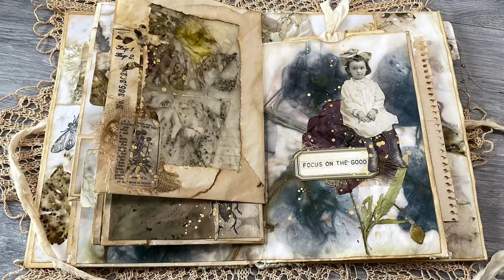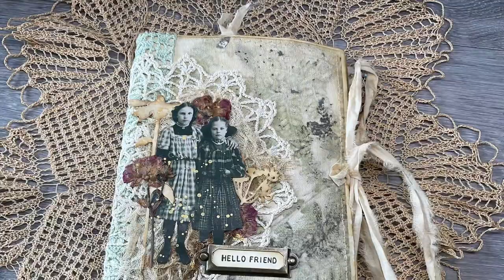Envelope Folio - Das Finish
Ihr habt euch gewünscht, dass wir heute das Folio aus den letzten Videos gemeinsam fertigstellen. Das machen wir heute, indem wir alles mit wenig Aufwand fertig gestalten.

Nun wünsche ich euch viel Spaß beim Video!

Liebe Grüße
Nicole

Eigenwerbung und Werbung wegen Produkt-, Shop- und Markennennungen sowie Kanalerwähnungen.